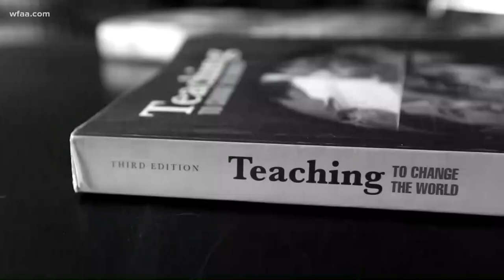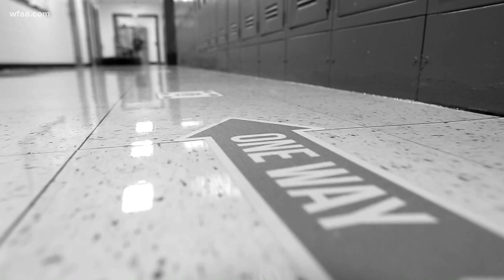North Texas schools closing due to COVID-19 outbreaks, classes to be held virtually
Krum ISD has closed four of its schools due to COVID-19.